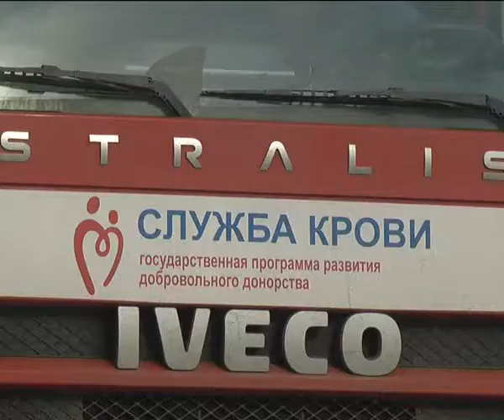13 03 15 den donora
В четверг в наш город прибыл комплекс на колёсах - мобильная станция переливания крови. В Уварово состоялся очередной день донора, и жители, как всегда, дружно откликнулись на призыв медиков – оказать помощь нуждающимся в жизненно необходимом компоненте.